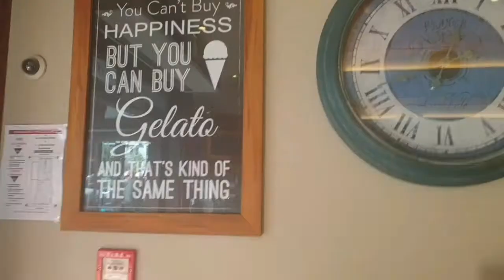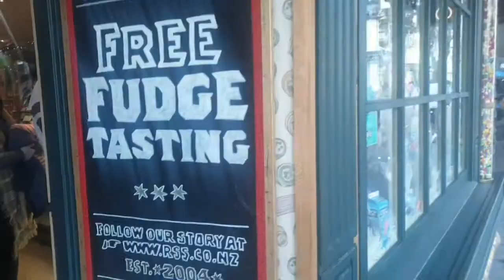Food tour around Queenstown with Me LittleCook/places to eat in Queenstown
Me LittleCook enjoyed the food tour around Queenstown.You have a  choices of restaurant  to go when you feel hungry! fergburger famous hamburger in NZ,the Gelato ice cream, lonestar and remarkable sweet shop.All delicious !)